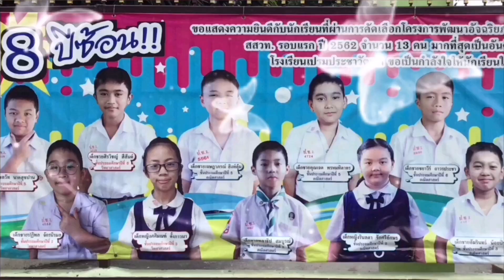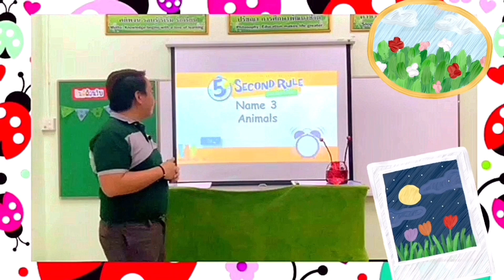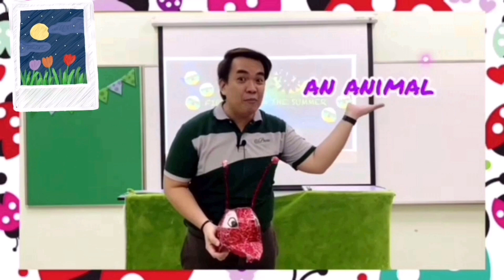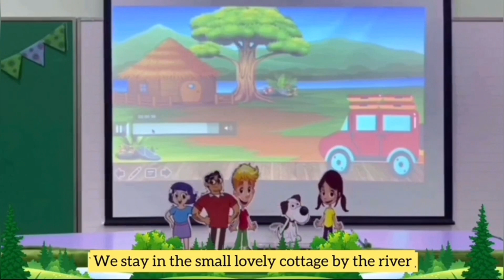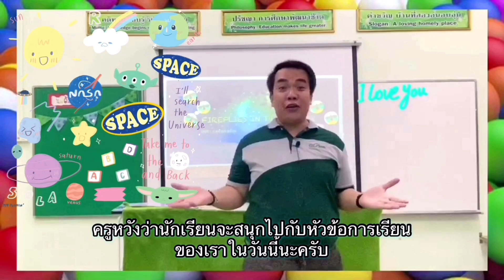VDO 7 Primary 3-4 Insect by Teacher Angelo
สวัสดี ครูแองเจโล่ครับ
คลิปนี้ครูจะพาเด็ก ๆ ไปเรียนรู้เรื่องแมลงนะครับ
ครูมีทั้งเกมและนิทานให้เด็ก ๆ ได้เรียนรู้กัน
เด็ก ๆ พร้อมหรือยังเอ่ย?
ตามครูมาเลยครับ ...

โรงเรียนเปรมประชาวัฒนา